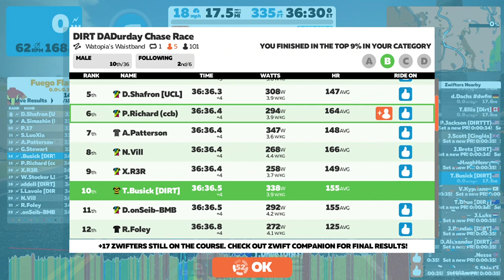DADurday (B) - Watopia Waistband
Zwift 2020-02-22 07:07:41